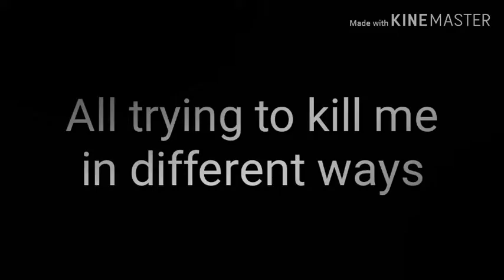P.1 Trailer (Cali's POV)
So me and my bestie are working on a series together shipping our ocs, Cali is hers and V is mine.